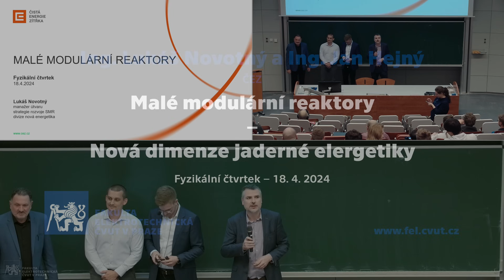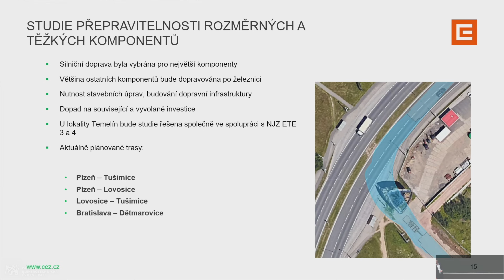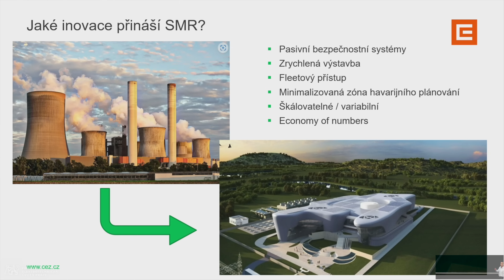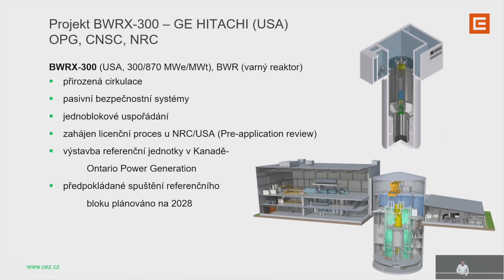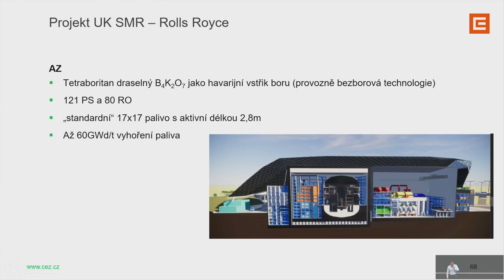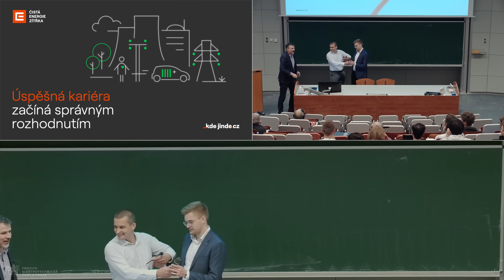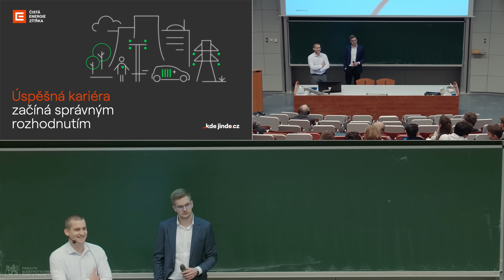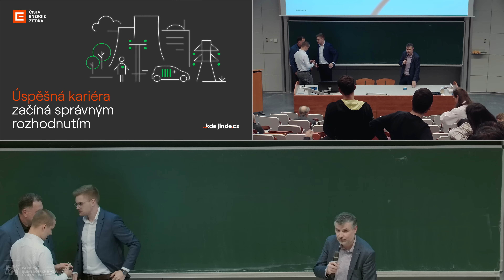Ing. J. Hejný, Ing. L. Novotný: SMR – Malé modulární reaktory [Fyz. čtvrtek]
SMR se v mediálním prostoru stalo možná až zneužívaným slovem. Jaká je ale realita těchto slov a kam až sahají ambice ČEZ ve výstavbě SMR? Proč, pokud se jedná o již známou technologii, tak stále žádný v západním světě nestojí? Nestačily by nám v energetice jen velké bloky? Tato témata otevře manažer útvaru Strategie rozvoje SMR, Lukáš Novotný, a vedoucí útvaru Technika, Jan Hejný.
[0:00:00] – úvod
[0:02:01] – Ing. L. Novotný: Malé modulární reaktory
[0:19:37] – Ing. J. Hejný: Nová dimenze jaderné energetiky
[1:14:58] – diskuse